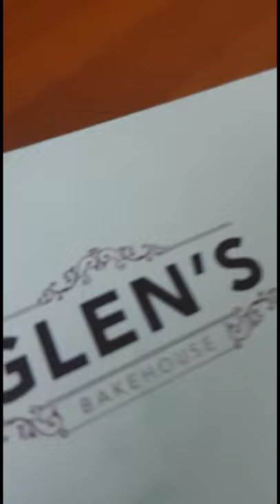Bangaloreans favourite red velvet cupcake - glens bakehouse ❤️